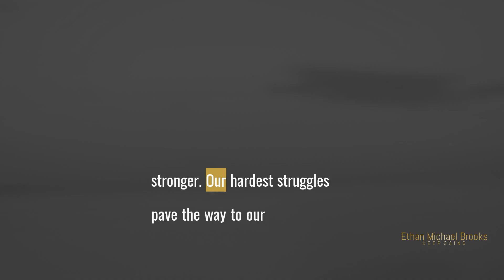Rising Above: Embracing Life's Raw Journey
You've let your Fear, your anger, your misery become your cage! No more. It ends now!

        Epic Hard -  ; licensed via envato elements.
 Cinematic Dramatic Adventure -  ; licensed via envato elements.